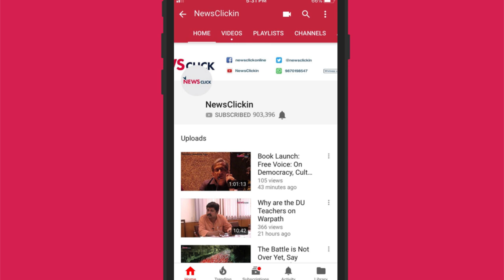चंद्रयान- 2 का लॉन्च क्यों रुका?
रात 2 बजकर 51 मिनट पर चंद्रयान-2 को चांद के सफर के लिए निकाला जाना था लेकिन ISRO के दूसरे मून मिशन चंद्रयान - 2  की लॉन्चिंग को रोकना पड़ा. डी. रघुनन्दन, डिफेन्स एनालिस्ट, हमें बताते हैं कि इस लॉन्च को क्यों रोका गया और इस मिशन का क्या महत्वा था.